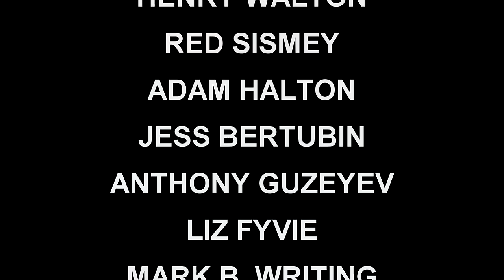How Bloodborne's Small Changes Make a Big Difference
(Light spoilers for Bloodborne)

We kicked off last year talking about Dark Souls as a celebration of life, so let's start this year discussing how Bloodborne is the complete opposite! In the first episode of Writing on Games in 2017, I discuss how the versatility of the Souls mechanics is such that, even by altering them just slightly, you can completely change the experience for the player. In Bloodborne's case, it becomes one of the most oppressive gaming experiences I've had in a long time.

Also, as many commenters have been quick to point out, I made a goof! The Wet Nurse 'glitch' I talk about is intentional, which actually helps further validate the point I'm making, but it was still a mistake on my part so I thought I'd fess up to it.

Thank you all SO much for your continued support.